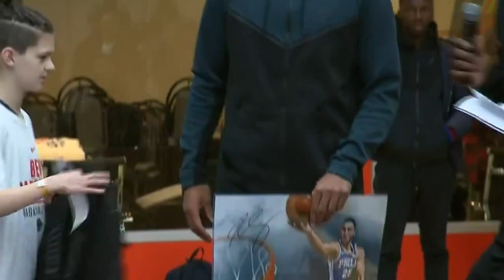Ben Simmons Camp + Mural + Talks LeBron James in Melbourne